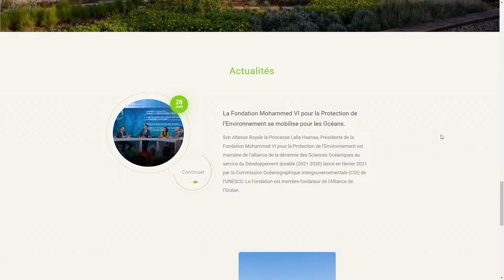Centre Hassan II Environnement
Centre Hassan II Environnement By Ecapital From Morocco
Le Centre International Hassan II de Formation à l’Environnement est une plateforme de conception de pédagogie à l’environnement. C’est une vitrine de l’architecture durable...